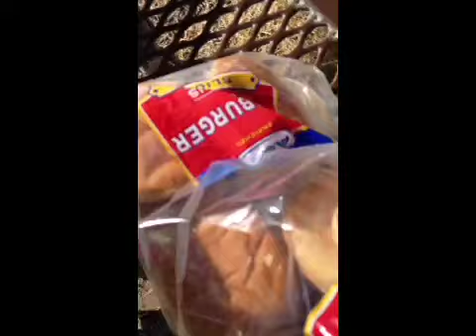My Sunday :)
Lol